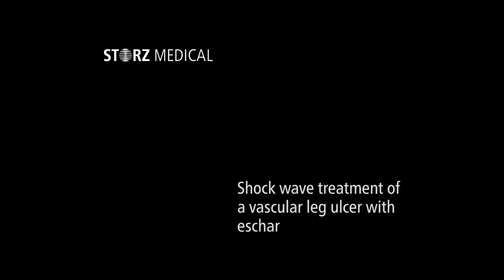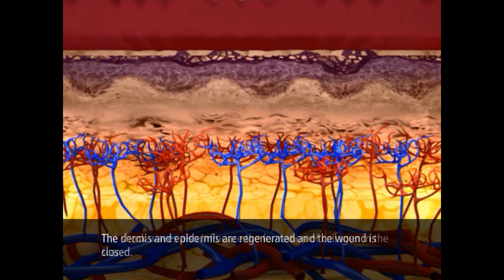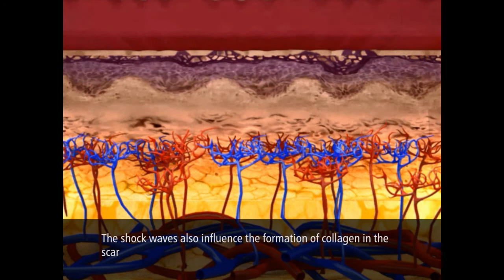Stopa cukrzycowa Storz -fala uderzeniowa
Doświadczenie kliniczne dostarcza obiecujących dowodów wspierających skuteczne stosowanie terapii falą uderzeniową w gojeniu się ran.Fale nie tylko pobudzają krążenie krwi, ale także wywołują tworzenie się nowych naczyń włosowatych (angiogeneza)